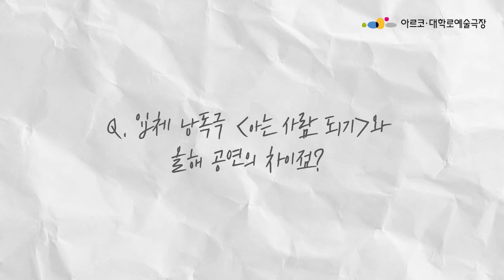[아르코 공연라이더 현장탐방] '아는 사람 되기' 이은진 연출 인터뷰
공연라이더가 간다!
공연 맛집 예술극장에 올라갈 작품이 익어가는 연습현장으로
아르코 공연라이더(10기 이환희, 조예경)가 다녀왔습니다!

극단 바바서커스의 '아는 사람 되기' 연습실에 찾아가
이은진 연출가님과 인터뷰를 진행했답니다.

여러분은 다른 사람과 어떻게 함께 세상을 살아가시나요?
타인과 함께 잘 살아가는 것은 우리에게 항상 주어지는 과제와 같은데요, '아는 사람 되기'는 ‘공존’, ‘함께 잘 살아감’에 대해 이야기하는 연극입니다.

✅ 공연장소 : 대학로예술극장 소극장
✅ 공연 일자 : 2023년 8월 25일 (금요일) ~ 9월 3일 (일요일)
✅ 공연 시간 : 화~금 19:30 / 주말 15:00 *08.26.(토) 공연 후 관객과의 대화
✅ 티켓 가격: 균일석 35,000원
✅ 관람연령 : 만13세(중학생)이상

🎟 예술극장에서는 예매수수료 없이 전화예매나 홈페이지 예매가 가능합니다.

영상제작 : 예술극장 공연라이더 10기 이환희(촬영 편집), 조예경(인터뷰 진행 및 글정리)
* 인터뷰 내용은 아르코대학로예술극장 네이버포스트에 글로도 정리되어 있습니다.